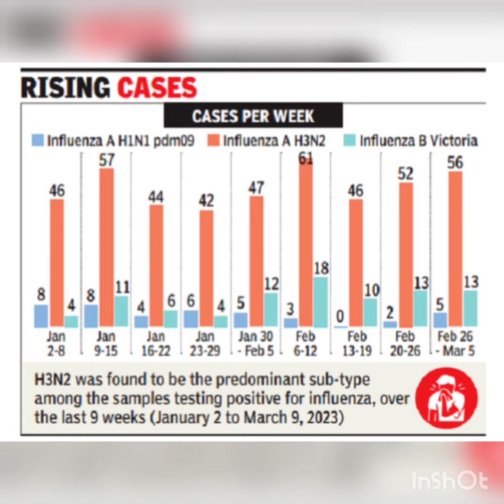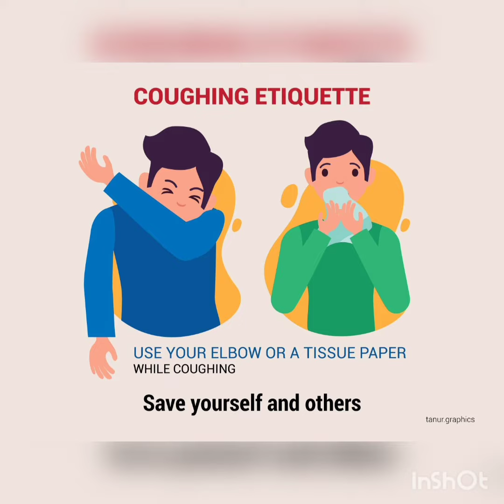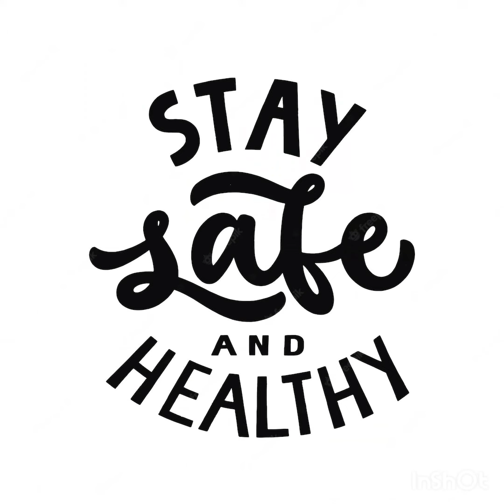Influenza Outbreak in India.... H3N2 Infection...A message from Ghayas Sir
@dr.ghayas8799 Influenza a severe respiratory infection spreads by airborne droplets. Prevention is better than cure...
let's know about this virus by Ghayas Sir...